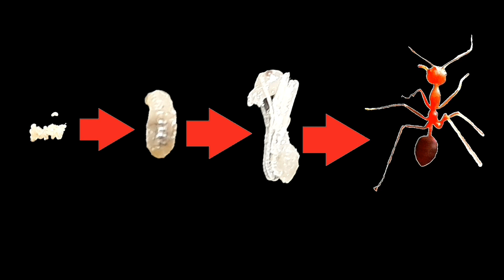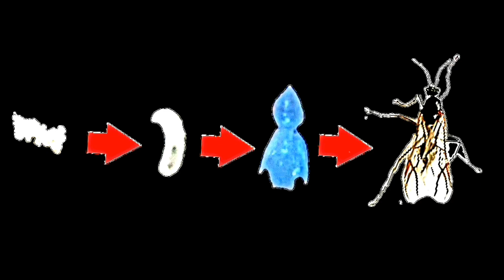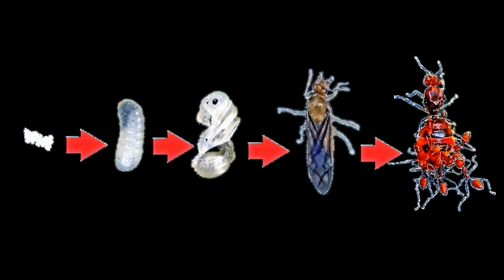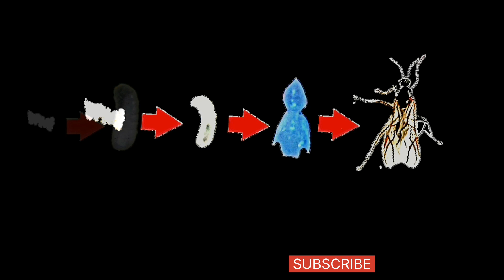Ternyata banyak yang GAGAL PAHAM ‼️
pada rentang waktu tertentu ada siklus khusus dalam koloni semut rangrang.
silahkan menyaksikan vidio ini sampai selesai agar anda tidak gagal paham
terimaksih.
at certain time intervals there is a special cycle in the weaver ant colony. please watch this video until it's finished

This channel is for educational and entertainment purposes,
not for the sale of animals or animal abuse